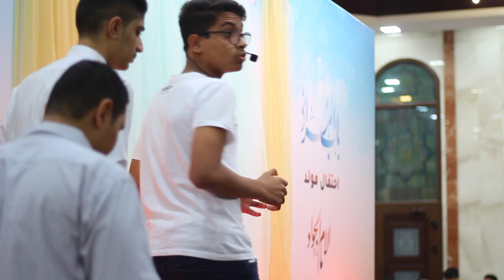مولد الامام الجواد عليه السلام ١٤٤٤ - حوارية الحفل